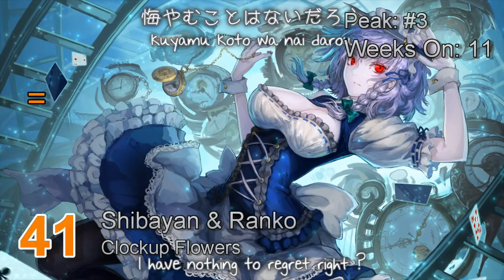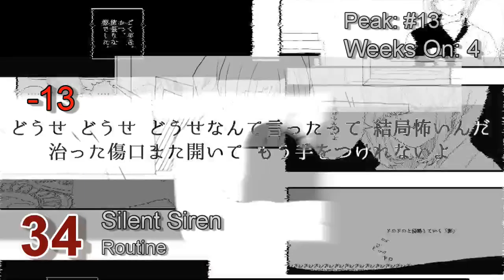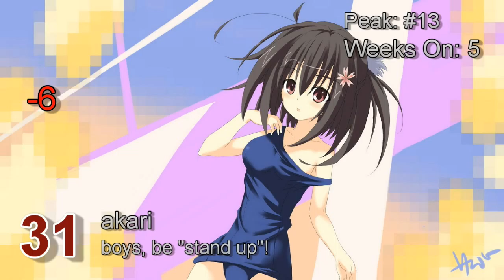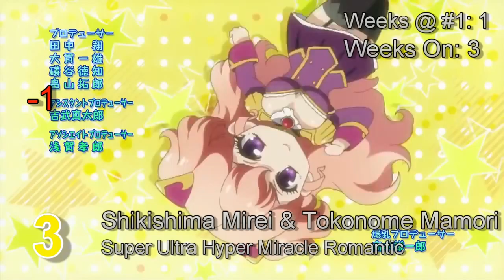Mad's Top-50: 02/04/16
Hope you liked the last video CAUSE I SPENT TWO DAYS ON THAT LOL

DROPOUTS:
Nhato ft. Aoki Lapis - Miss You

video list toplist charts charta chart single album top 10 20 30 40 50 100 good new best song music musik day week month 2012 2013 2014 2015 eurovision hit hits musical musicians singer pop rock dance hip hop rap techno house electro electropop k-pop j-pop cazzette lady gaga t-ara krewella indila new year christmas apr april 04